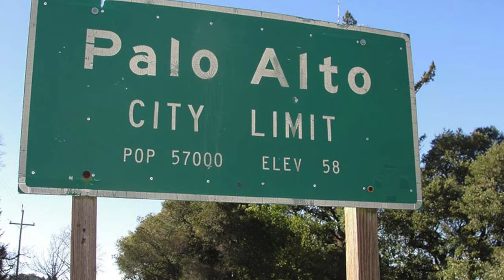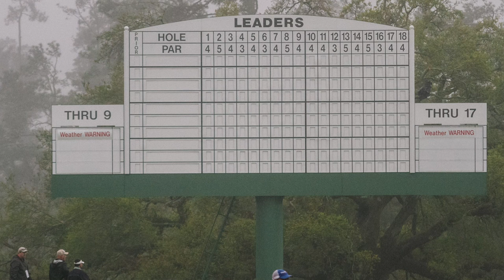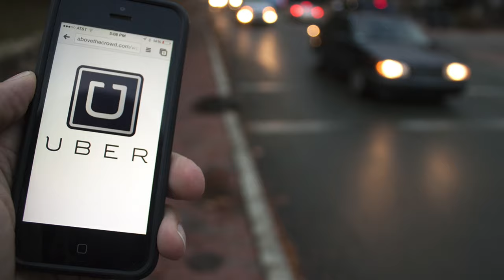Celebration in Seattle, Oakmont, and a New Way To Slyde - June 17, 2016 | THE CAP | Brook Lander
Celebration in Seattle, Mother Nature Winning Oakmont, and a New Way to Slyde - Daily Sports Cap for June 17, 2016.